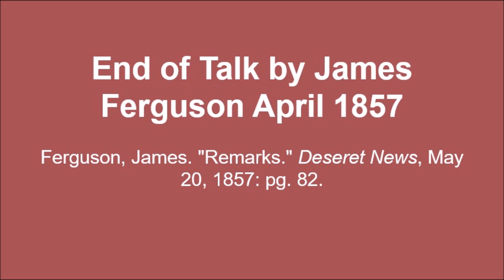Talk by James Ferguson April 1857 - Young Missionaries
Calling at the time of the talk: Elder

Text source: Ferguson, James. "Remarks." Deseret News, May 20, 1857: pg. 82.

Image source: Overland Pioneers History, Public Domain.